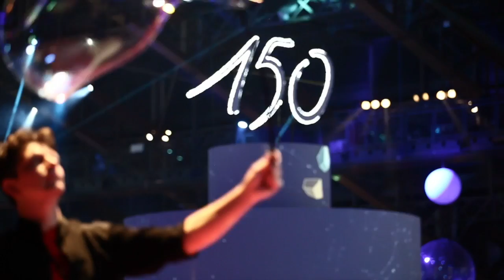Des Bulles au Solvay Lab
Je créé des bulles de savon géantes pour vos évènements privés ou public, vos films publicitaires, vos projets artistiques...
Fred: 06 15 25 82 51

I create giant soap bubble for original project, festival, show and artistic events.